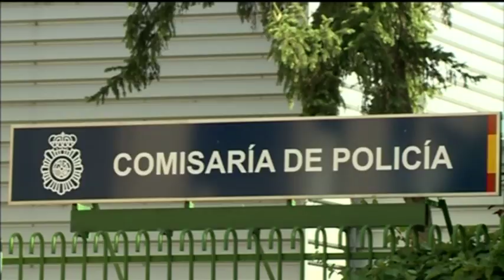Titulares Noticias 8 Valladolid. Edición de tarde. Jueves 10 de agosto de 2017